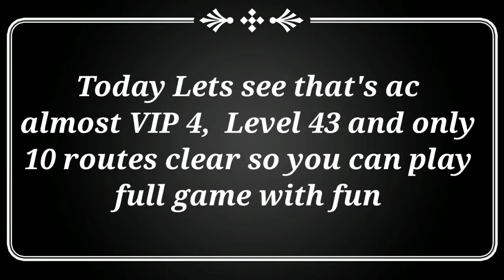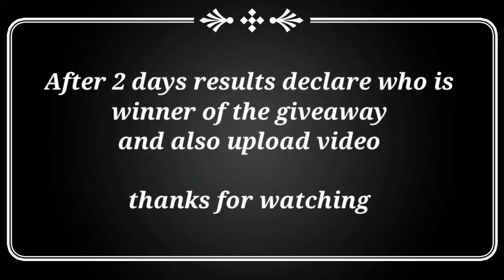Giveaway🔥 ∣ Trainer Canyon ∣ android and IOS.